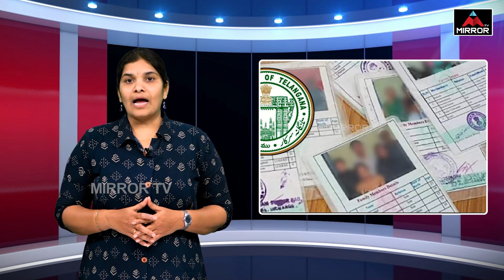శివరాత్రికి కొత్త రేషన్ కార్డులు? | New Ration Cards | CM Revanth Reddy | Mirror TV